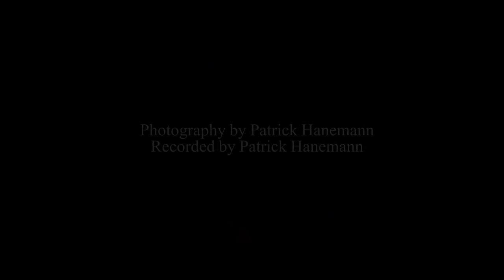Lennart Resch - Wie Schnee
Die erstaunliche Eigenkomposition von Lennart passt haargenau zum trüben Wetter und bringt klingende Wärme ins Haus. Großes Kompliment, Lennart! Und vielen Dank an Patrick Hanemann, der die schöne Aufnahme im Rahmen der TYTH Studio Dayz im Januar realisiert hat.